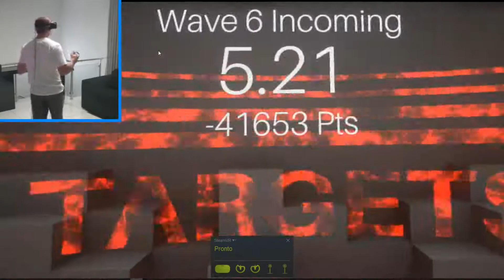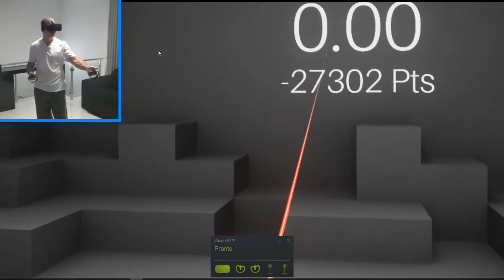Hotdogs Horse Shoes & Hand Granades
PC Setup:
Oculus Rift CV1
Volante: Logitech G27 Mod
Placa mãe: Asus P8H61-M LX3
Processador: Intel core i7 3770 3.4ghz
Memória: 12gb DDR3 1333hz
Placa de Vídeo: Gigabyte GEFORCE GTX 1070
Fonte: PRIME 700w  80 PLUS
Armazenamento: SSD 240Gb + SSD 128Gb + HD 1tb